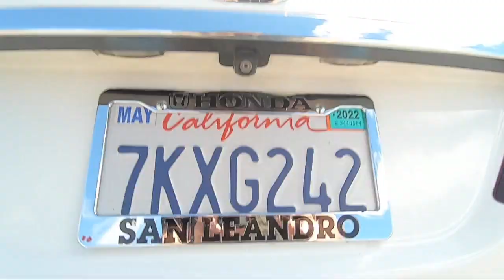2015 Honda Civic LX San Leandro Hayward Oakland San Lorenzo Alameda Castro valley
2015 Honda Civic LX Stock Number: R2137 Vin:19XFB2F5XFE249781.